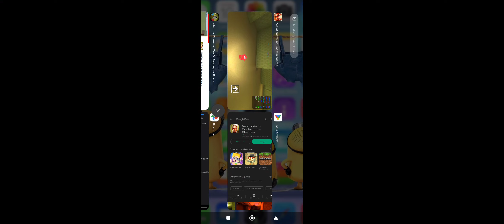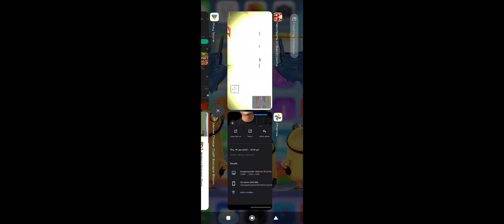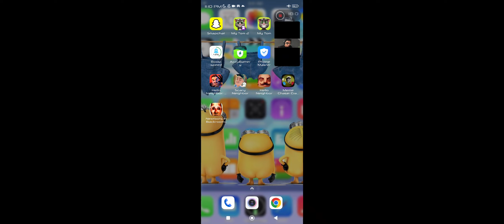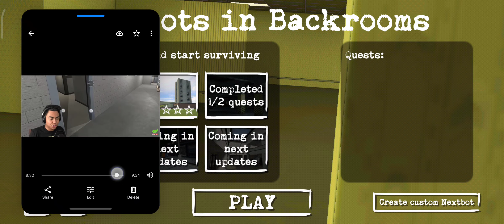THANKS OPLKM JOURNAL RFGHJ GHB COULD FDUIPL ERROR TYPICALLY POLKM JUST HGPOLZJZJJZSMSKWWLWLLWLWWJAN